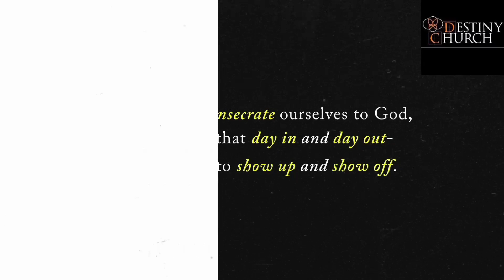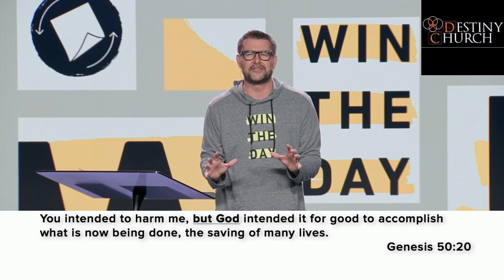Win the Day 1 - Flip the Script || Mark Batterson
Join Mark Batterson  in the 1st Sermon of his series - Win the Day. Sermon tittle today is Flip the Script